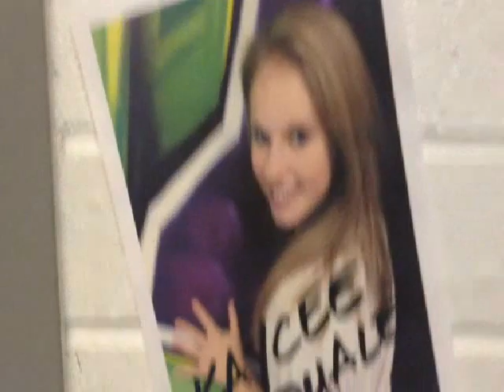Kaycee Duale - Hold It Against Me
Kaycee Duale
Song: Hold It Against Me by Britney Spears
Jazz, Contemporary & Hip Hop 2014